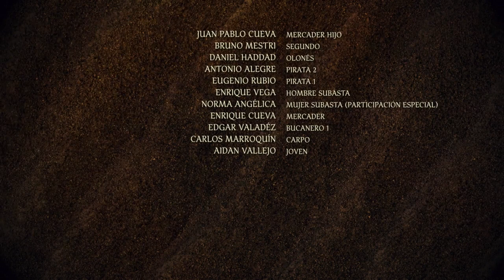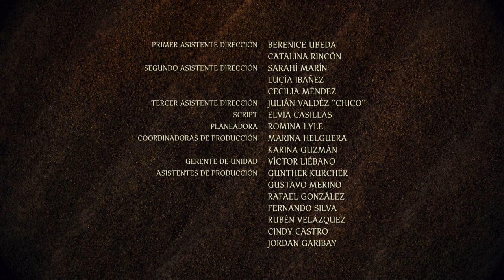Sitiados: Mexico S01E03 Dublado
Sitiados: México - Primeira temporada, episódio 03.

Em meados do século XVII, um misterioso capitão chamado Lorenzo chega a Veracruz. Esse homem tem apenas dois objetivos: vingar a morte do seu pai, enforcado injustamente há 25 anos, e recuperar a joia da sua família, o colar da serpente.

Série: Sitiados: México
Ano: 2019
Gênero: Drama histórico
Classificação: 16
Elenco: Alfonso Herrera, Eréndira Ibarra, Juan Manuel Bernal, Jorge Antonio Guerrero, J.C. Montes-Roldán, Enrique Arreola, Everardo Arzate, Gilberto Barraza, Julio Bracho, Ari Brickman, Carlos Corona, Juan Pablo de Santiago, Paulette Hernández, Ricardo Kleinbaum, Claudio Lafarga, Cassandra Sánchez Navarro, Mauricio Isaac e Tomás Rojas.